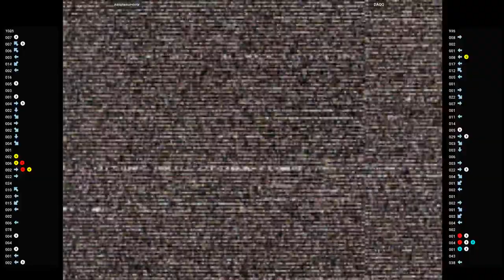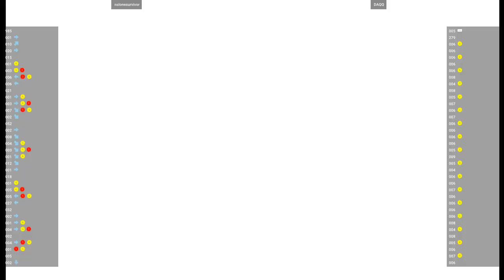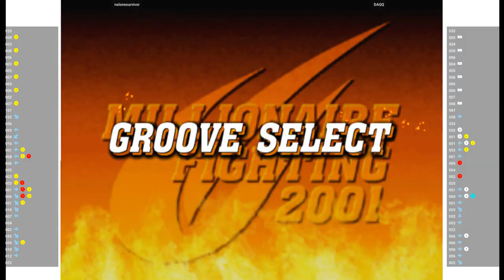CVS2 🕹 nslonesurvivor VS DAQQ